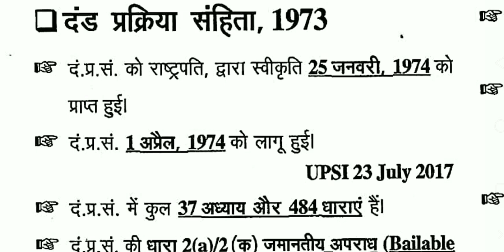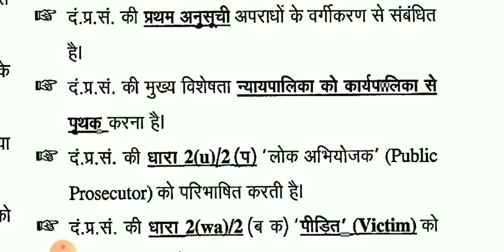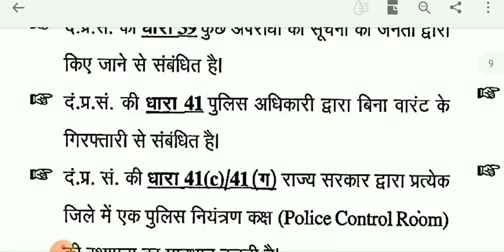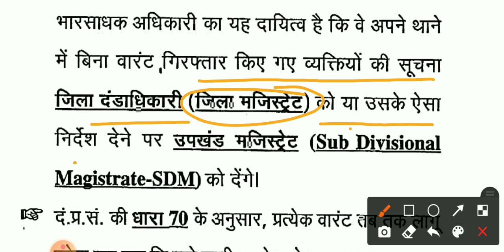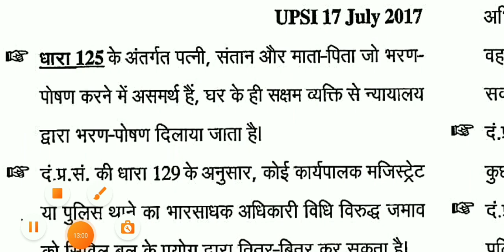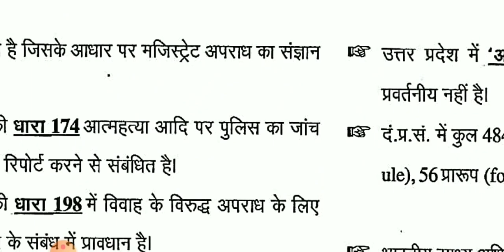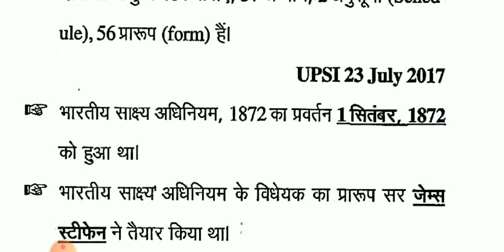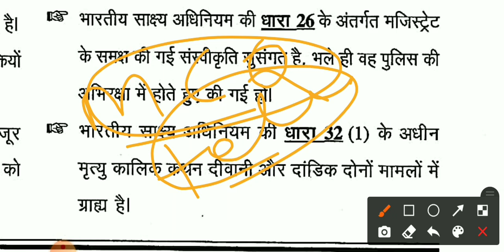CrPC 1973 🚷- दंड प्रक्रिया संहिता 1973🗞️ - UPSI 2021 - 📚Ghatna chakra 2021 UPSI - 💯 Mool Vidhi - SI💣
प्रिये दोस्तों आपका स्वागत है। आप को UP S.I उत्तर प्रदेश उप निरीक्षक की पूरी  Classes Complete कराई जाएगी | इसके अलावे आप जिस एग्जाम की त्यारी कर रहे हो UPSC, PCS, SSC, BANKING / IBPS, IAS, NTSE, CLAT, रेलवे, NDA, CDS, न्यायपालिका, UPPSC, RPSC, GPSC, MPSC, इन सभी में आप को Education and Learning Point के Channel पर बहुत ही help  मिलेगा । MPPSC, BPSC और भारत के अन्य राज्य सिविल सेवा / सरकारी नौकरी भर्ती  परीक्षायो में आप के लिए E&LP बेहद महत्पूर्ण है |

@UPSI 2021
@UPSI Syllabus 2021
@upsi stretgey
@UPSI Ki tyari
@up ghatna chakra
@ upsi gk
@upsi gs
@upsi 2021 current affairs
@upsi 2021 kaise
@उत्तर प्रदेश उप निरीक्षक
@basic method
@mool vidhi for upsi
@yaataayat niyam
@यातायत नियम
@UPSI TOP MCQ
@MOOL VIDHI MCQ
 @NO TRAFFIC NO RULES
@traffic rules
@वन्य जीव संरक्षण अधिनियम 1972
@CrPC 1973
@ghatna chakra 2021 UPSI